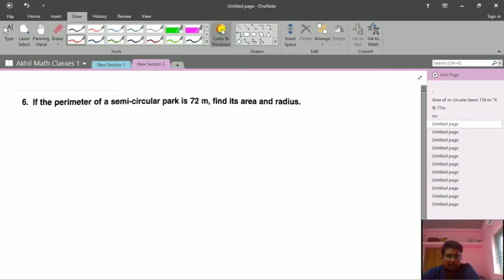DAV math|| Worksheet 6||Question no.6||Perimeter and Area||Ch-11||Class 7